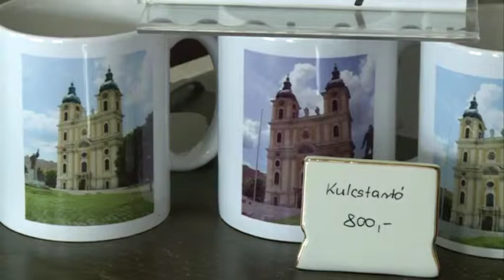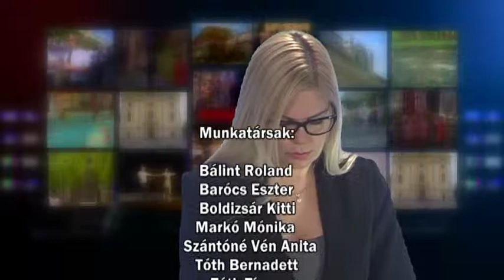Híradó 2019. 02. 26.